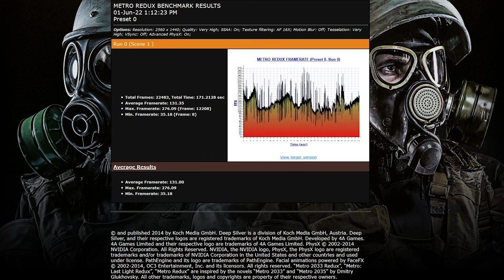WILL IT RUN? | METRO LAST LIGHT PC PERFORMANCE | RTX 3090 + R9 5900x BENCHMARK | MAX SETTINGS 2K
►VIDEO INFO:
Will it run Metro Last Light Redux on your PC?
Build in Benchmark tested on 2k resolution with all settings maxed out.
RTX 3090 and R9 5900x PC Performance !

► GAME INFO:
Metro: Last Light is a post-apocalyptic-themed, first-person shooter video game with stealth and survival horror elements. It was developed by Ukrainian studio 4A Games and published by Deep Silver for Microsoft Windows, PlayStation 3 and Xbox 360 in May 2013. A sequel to the video game Metro 2033, its story follows Artyom, a young soldier living in the Moscow Metro after a devastating nuclear war. Tasked with finding the mysterious Dark Ones, Artyom must venture to different parts of the metro system, and the surface filled with radiated gases, and fight against different factions and mutated monsters. The game improves on various gameplay mechanics of 2033, and introduces elements such as weapon customization